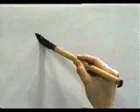🎇 APRENDE A ESCRIBIR ESTE KANJI CON NATURALIDAD ✔️ | GAMBATEANDO - Japones Para Todos